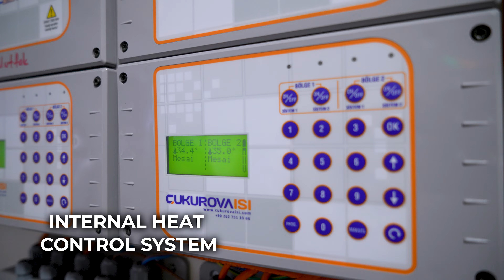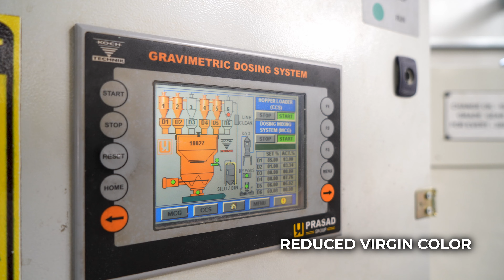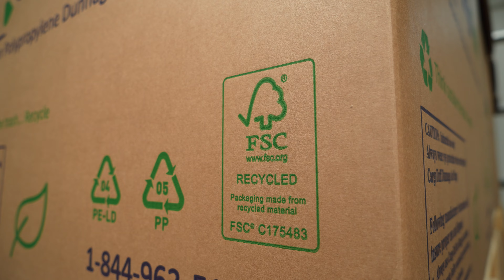Martı Film "CargoTuff" Sustainability Video